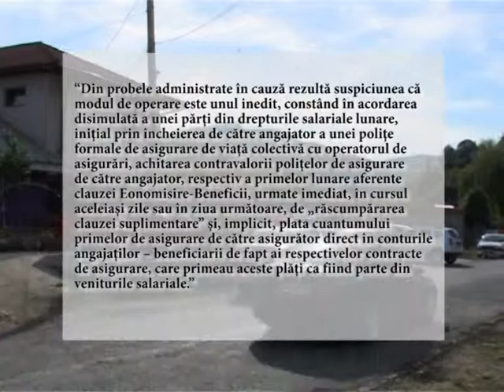perchezitii in gorj